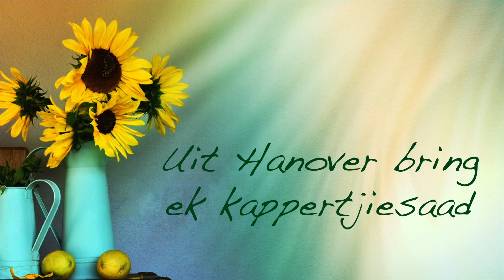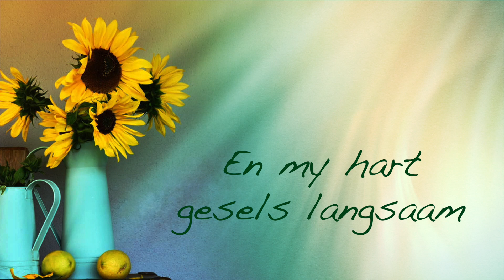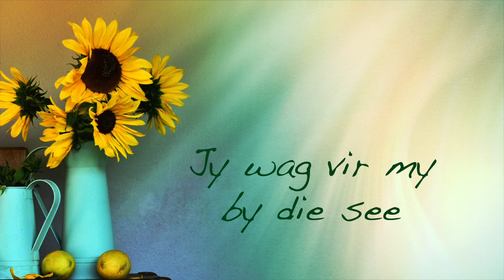'n Sonneblom uit Bethlehem - Kersfees 2019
Met komplimente van die KersSANGfees Span 2019, Perth.
Ten bate van Helpende Hand, Stop Honger Projek.

Producer: Byron Keno
Lead vocals: Petro Bekker